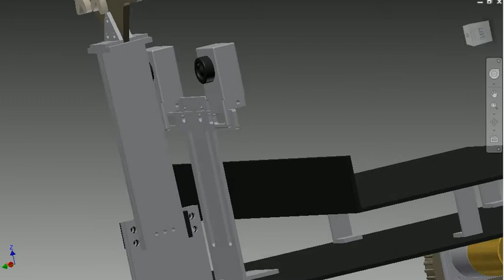3D design Robot using stereo camera Version 2